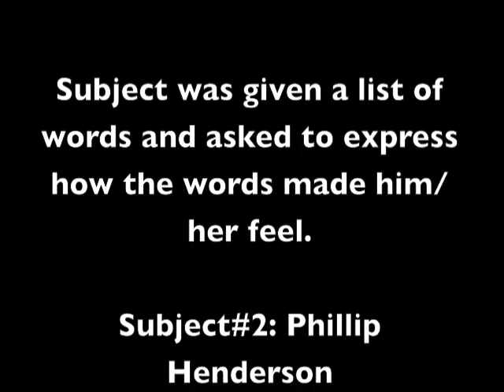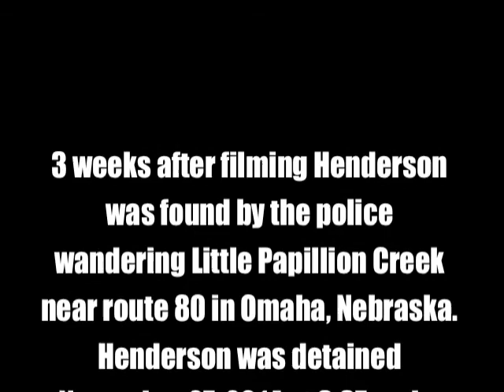11 words with Phillip Henderson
11 words with Phillip Henderson